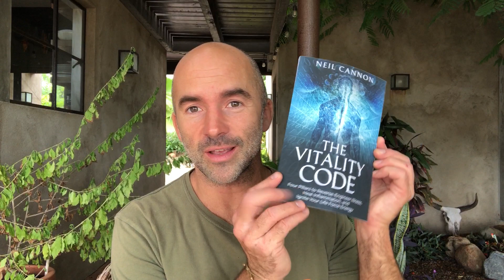The Vitality Code: Four Pillars To Reverse-Engineer Illness, Heal Inflammation & Ignite Your Energy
I have just published my latest book, The Vitality Code. In this video, I explain in a little detail, the Four Pillars of Vitality so you can get a better idea of how people are reversing "incurable" illnesses all over the world. I've done this myself, and helped others for 8 years, by focusing mainly on one underlying cause - chronic inflammation. This is known to be the underlying cause of just about every chronic illness.